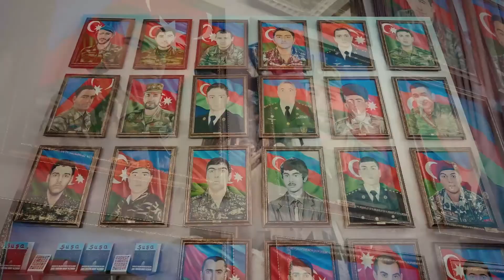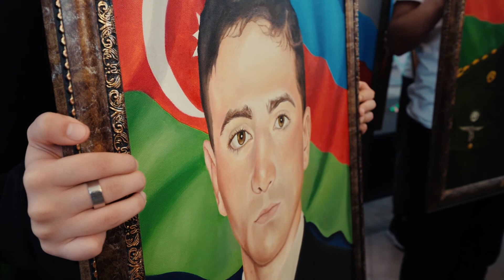Gürcüstan əsilli şəhidlərimizin ailə üzvləri görüş keçirilmişdir